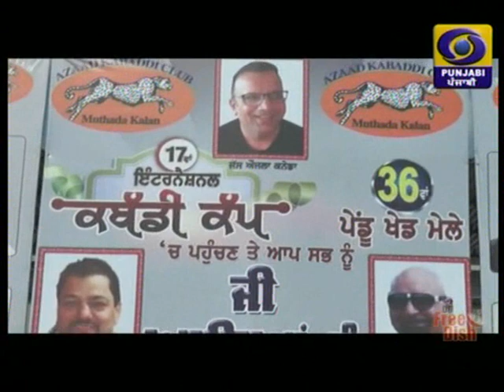Kabbadi cup Muthada kallan